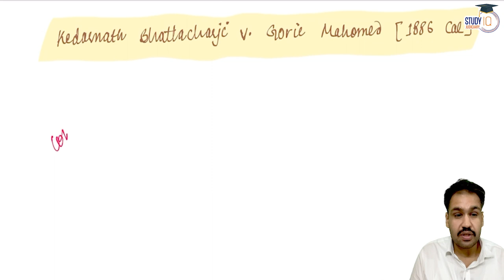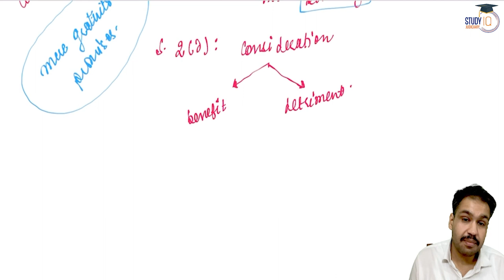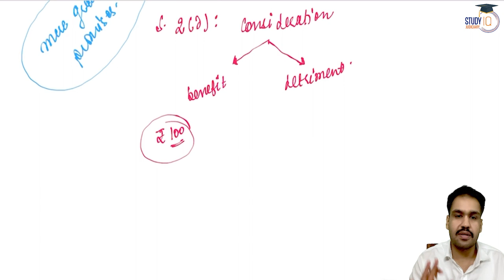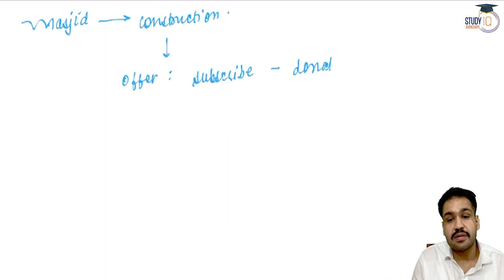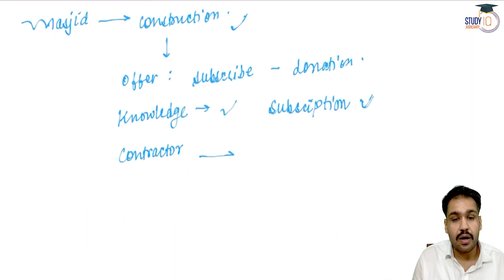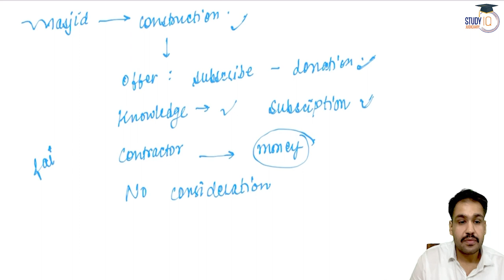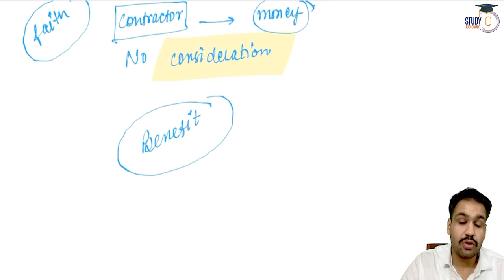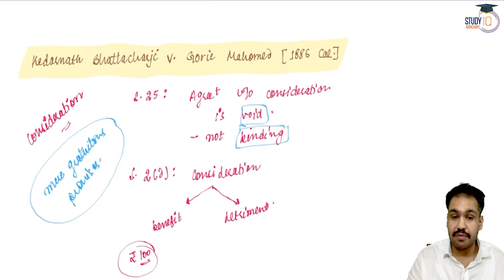Kedarnath Bhattacharji v. Gorie Mahomed | Contract Law Case | Praveen Kumar, Former Judge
Explore the landmark contract law case of Kedarnath Bhattacharji v. Gorie Mahomed in this insightful video presented by Praveen Kumar, Former Judge. Dive into the details of this significant legal case, its background, legal arguments, and the court's decision. Gain valuable knowledge about contract law principles and their application in real-life scenarios. Join us as we analyze the key aspects of the case and understand its implications on contract law jurisprudence. This video is a must-watch for law students, legal professionals, and anyone interested in contract law.